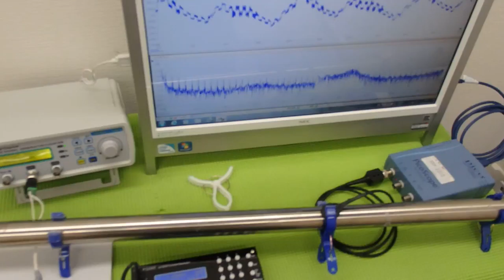対象物の振動モードに合わせた、超音波制御技術 ultrasonic-labo